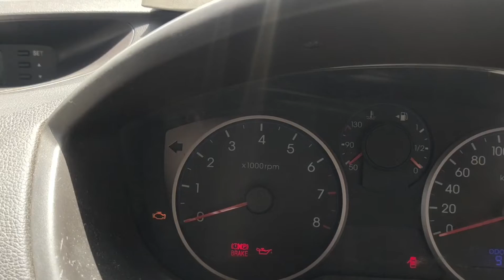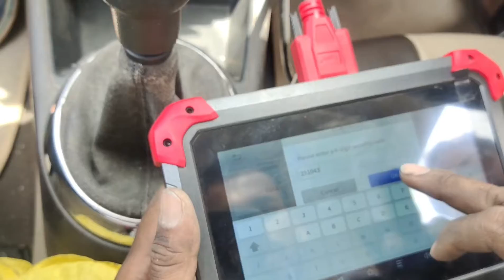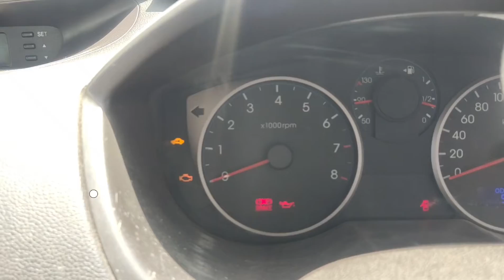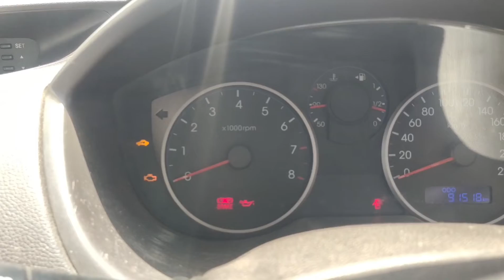Hyundai I20 में ecm चेंज कैसे करें | How to change HYUNDAI ECM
Playlist 👇.. You May Also Cheack.